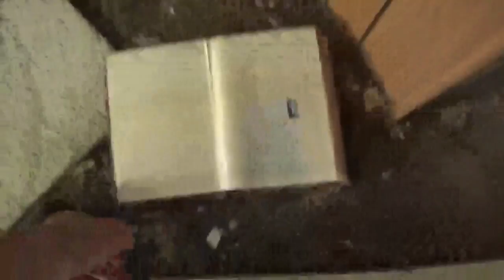We Found An Abandoned Church! (part 1)